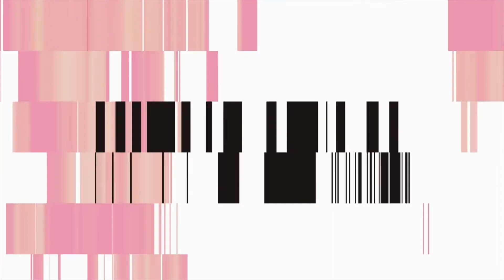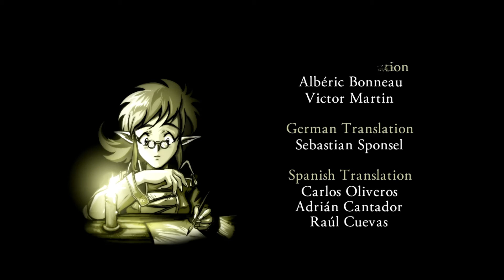20 Mins Of...Pier Solar and the Great Architects Intro (US/PS3)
20 minute loop of the intro mode for Pier Solar and the Great Architects on the Sony PlayStation 3.  US version released by Watermelon in 2014.

There is also a Genesis/Mega Drive version, as well as a Sega-CD soundtrack disc that interacts simultaneously with the cartridge to give CD quality music.  This is the only title that I know of that supports this rare feature.